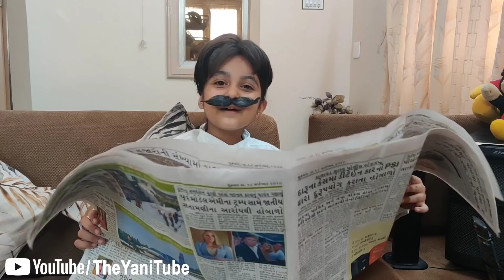ઘડપણ | Dhyani Jani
ઘડપણ

Artist : Dhyani Jani,
Costume Make up, Hair & Styling: Jenish Jani
Written & Directed by : Dhaval Jani
Thumbnail : @ashvircreations